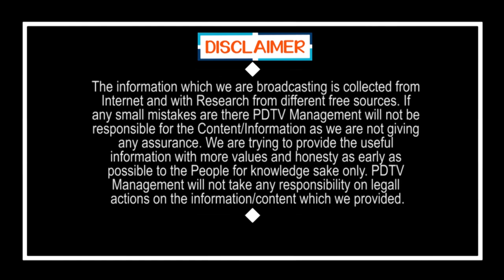ప్రజలకు ప్రభుత్వానికి మధ్య వారధిగా ఉన్న మాకు గుర్తింపు లేదు | Volunteers Reactions | PDTV News